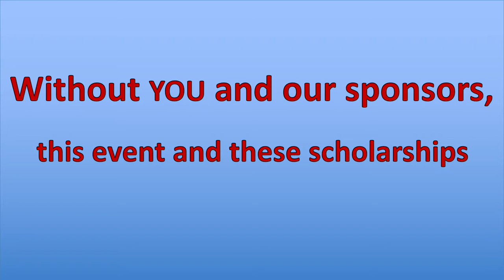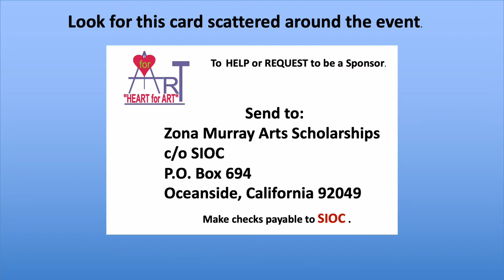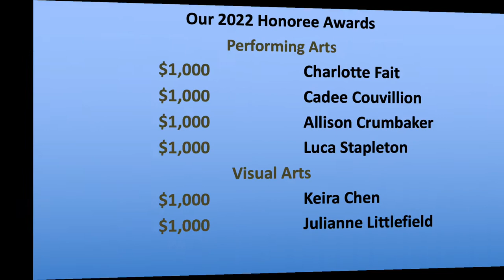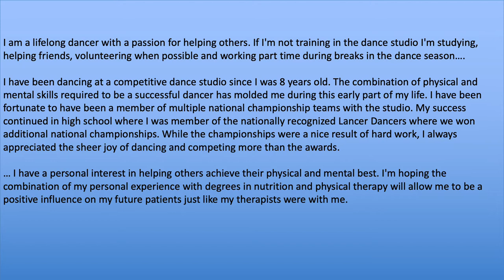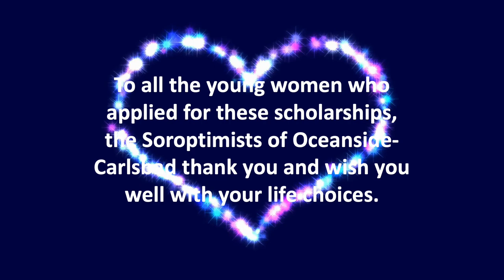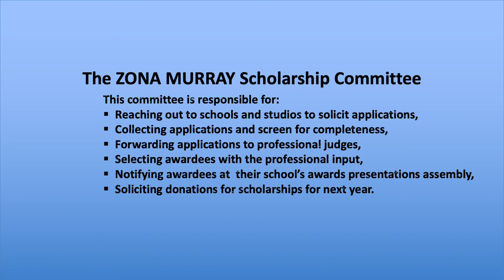Heart For Art 2022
SIOC’s Annual Heart for Art is a wine and appetizer reception that funds our Zona Murray Art Scholarships for high school senior girls pursuing their education in the Arts. Six Women were awarded Zona Murray Art Scholarships for $1,000 each. The scholarships are named for longtime SIOC member Zona Murray, who founded this scholarship program.